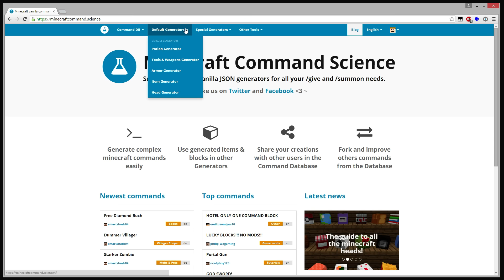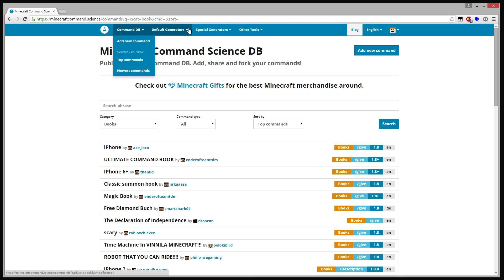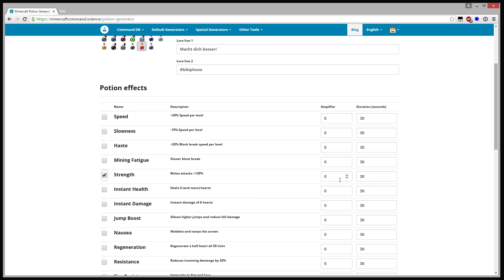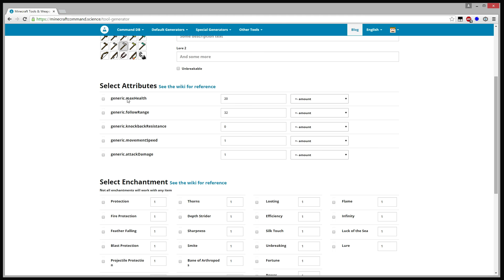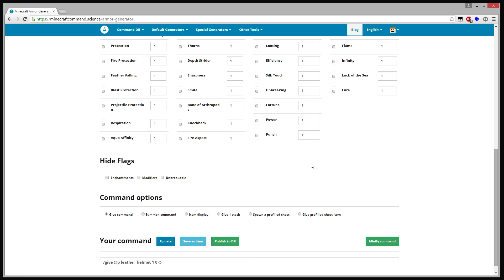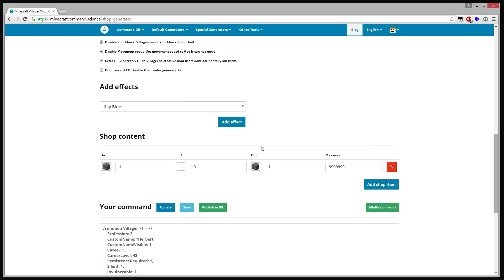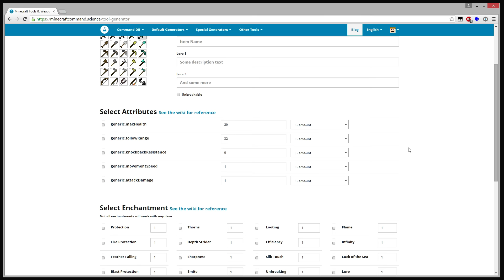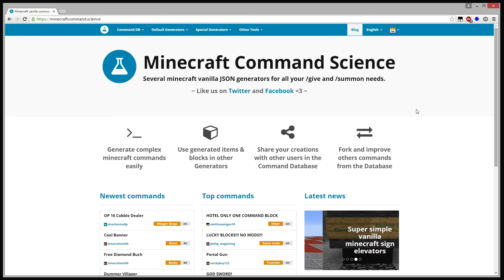Minecraft Command Science - Super cooler Generator!!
Mit diesem Generator lassen sich kinderleich Custom Items, Tools, Waffen, Heads oder Villager erstellen. Das Tool ist einfach aufgebaut und bietet viele Features. Wollt ihr mehr solche Videos? Dann lasst es mich wissen!